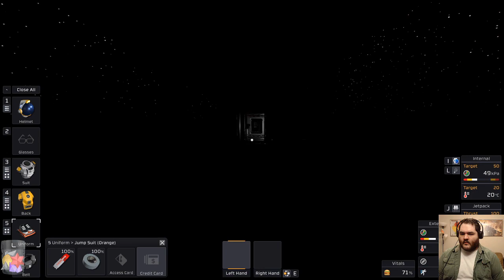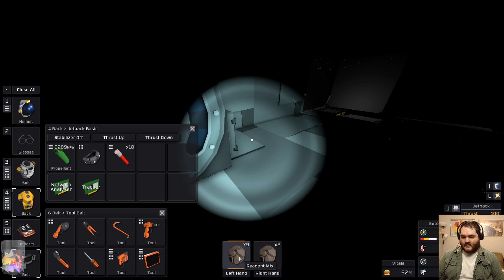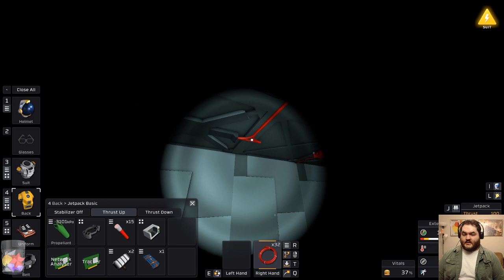I totally just didn't wake up for this. | Stationeers 03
I'm not one to sleep on the job or on the stream or anything, buuuuuuut beforehand is completely fair game! Let's see what my murder-robot tries to do to me this time!